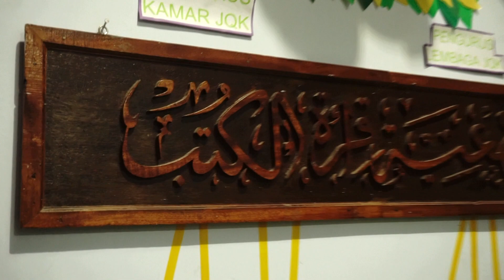Lalaran Nadzom Alfiyah JQK Latee II (Muqaddimah)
Jam'iyyah Qiraatul Kutub (JQK) adalah kamar khusus di PP Annuqayah Latee II (putri) yang konsen mempelajari kitab kuning. Saban pagi, rutinitas kamar ini salah satunya lalaran Alfiyah dengan alat musik sederhana seperti yang ditampilkan video di atas